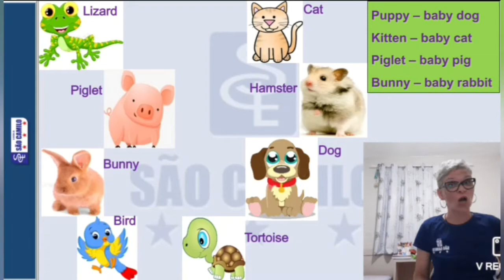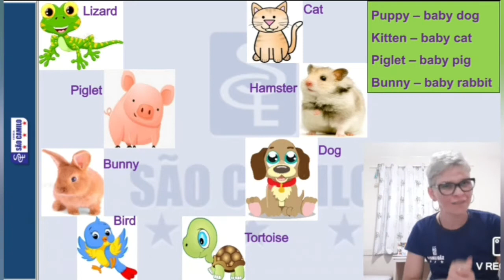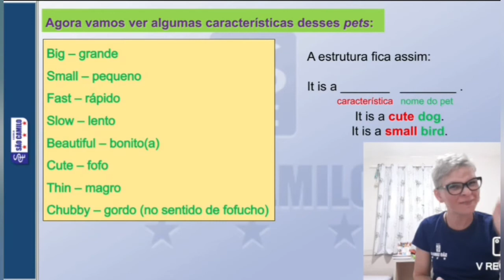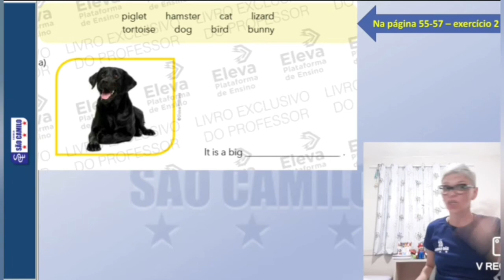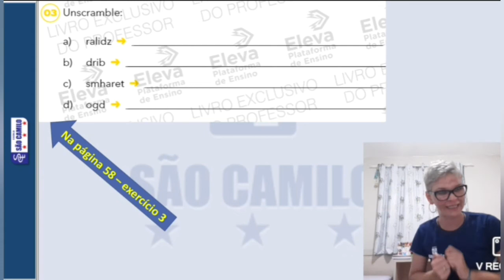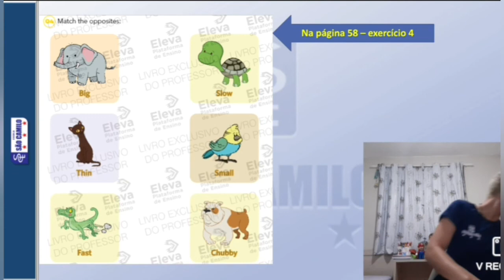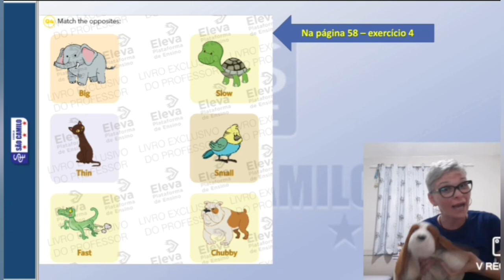2º ano C, D e E Inglês - Atividade 10/07/2020 SC2ING20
SC2ING20